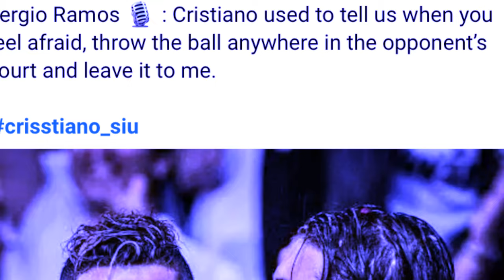ai jingmut u ronaldo sha ki player kumno kidei ban leh lada ki tieng ia u messi ha madan